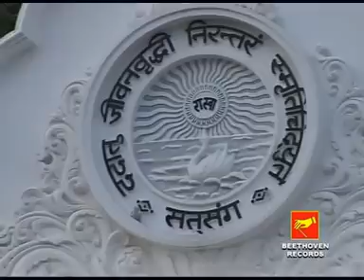Ke Anilo Re | কে আনিলো রে | 2018 Latest Bengali Devotional Song | Apily Dutta Bhowmick | Beethoven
Presenting  New Bengali Song  Ke Anilo Re from The Album Gurur Charan Chherona By Beethoven Records.

✽ Album : Gurur Charan Chherona

✽ Song :  Ke Anilo Re

✽ Singer : Apily Dutta Bhowmick

✽ Lyrics : Goutam Ghosh

✽ Label : Beethoven Records

✽ Category : Devotional

✽ Language : Bengali